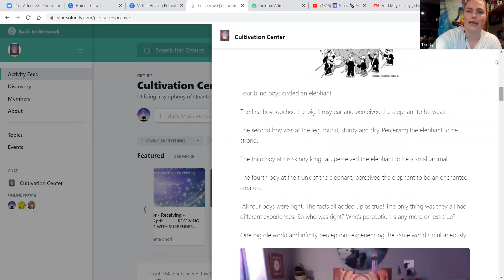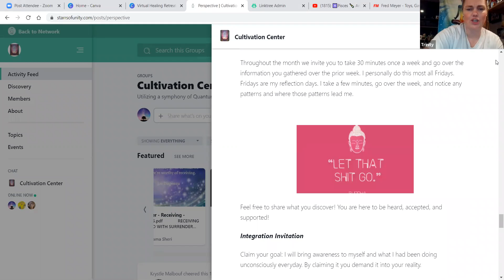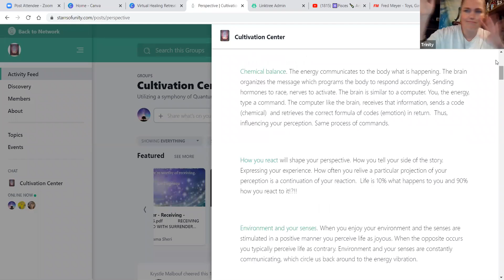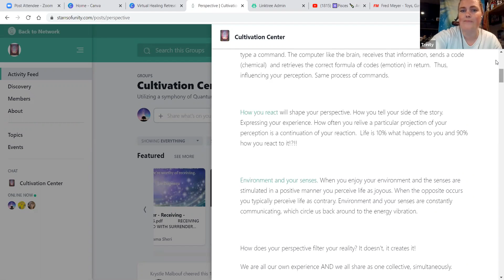Virtual Healing session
Inside our virtual community STARRS of Unity is where we hold space for all to come to awaken, align, and share their truth!  This one hour session is an accumulation of what our DUO BLAST healers Trinity and Shamama Sheri do monthly in our healing group Cultivation Center. for free today!